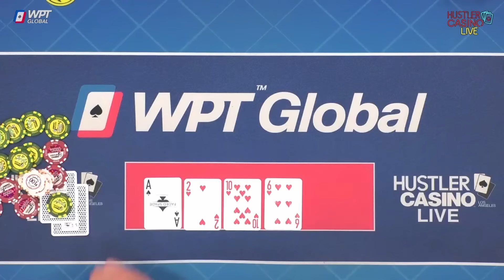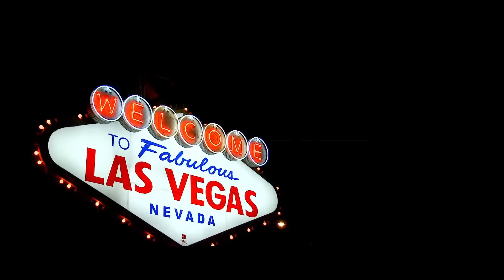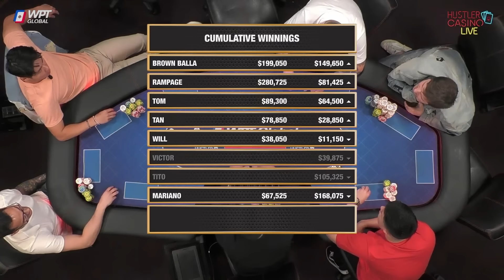Two Pair Takes Center Stage in $230,900 Poker Showdown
Unlock your chance to win a Golden Passport to the $5,000,000 poker tournament in Las Vegas this December!

Join Brown Balla, Rampage, Tom, Tan, Will, Victor, Tito, and Mariano for an electrifying night of super high stakes action at Hustler Casino Live.